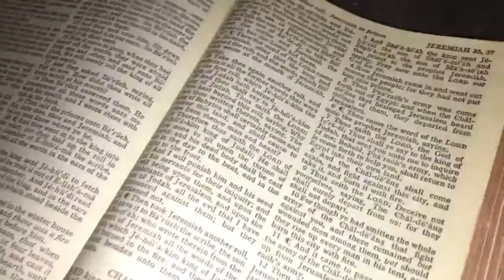ABANDONED HAUNTED CHURCH!!!!! CAM RANG THE BELL !!!!! COPS CAME!!!!